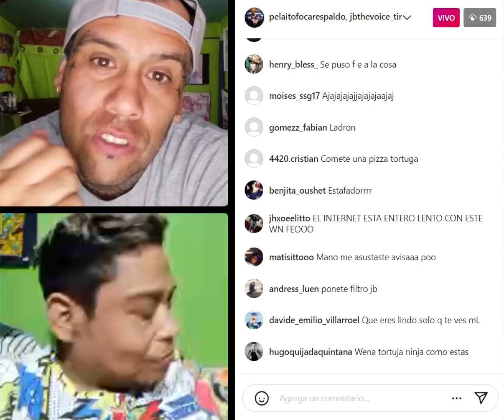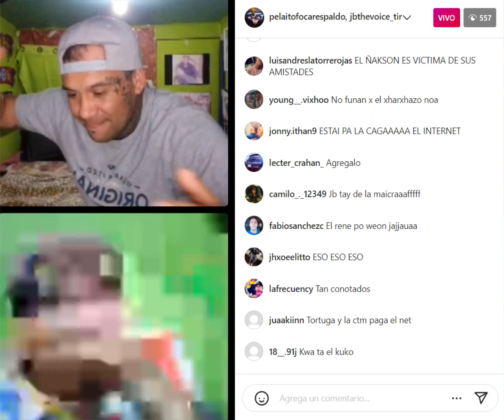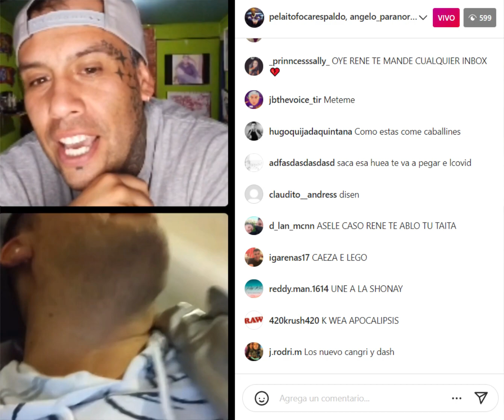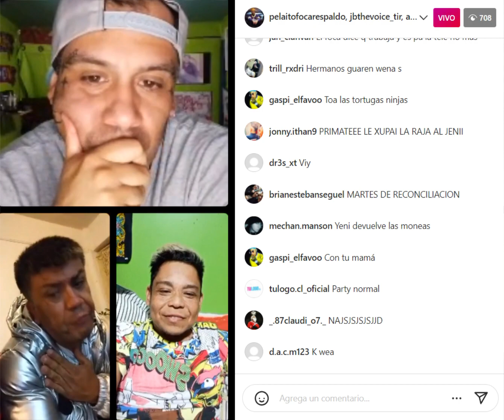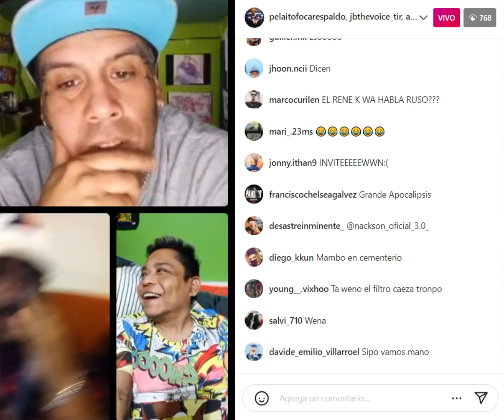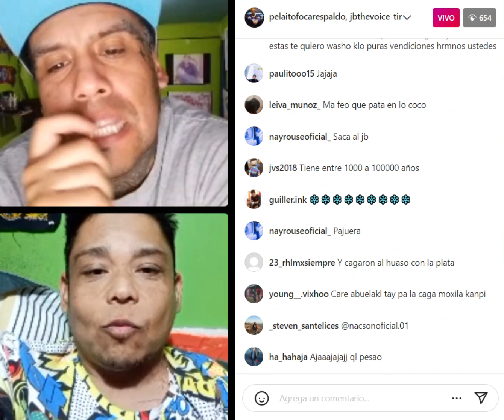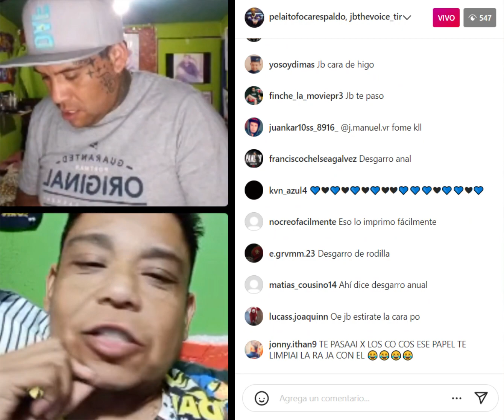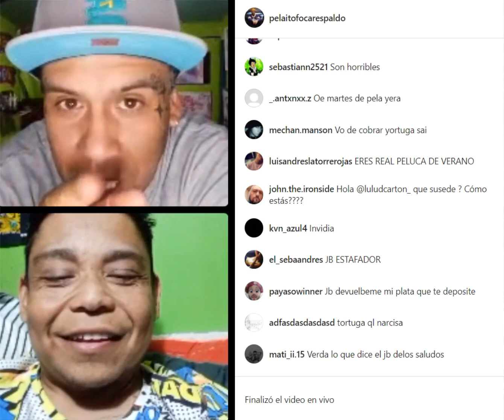pelao foka jb y loco rene